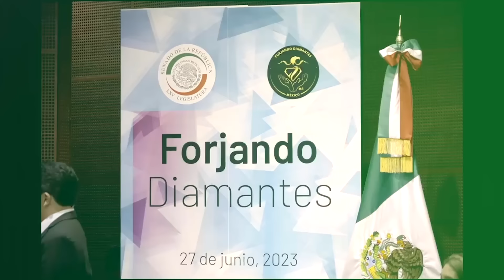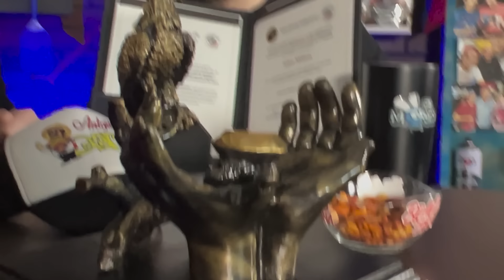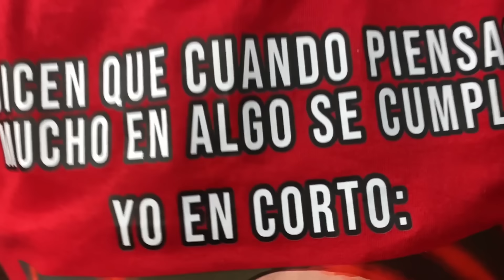John Milton - El Moscast VIP | Cap. 60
Hoy en El Moscast VIP nos visita el caballero de la hipnosis John Milton, y por primera vez el foro de El Moscast se expande para que John Milton pueda hipnotizar a la razita.